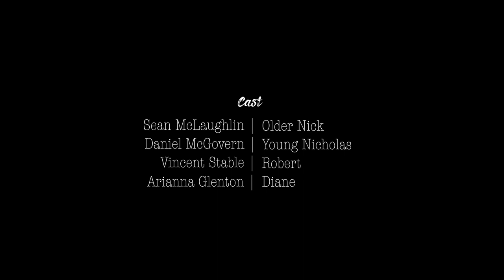Black Sheep - short film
Short university film
Made by:
Sasha Duchnowska - Director
Lily Britten - Producer
Megan Seddon - Camera Operator
Niamh Towerton - Cinematographer
Ellie McDonnell - Sound Operator
Zainab Alhameed - Editor